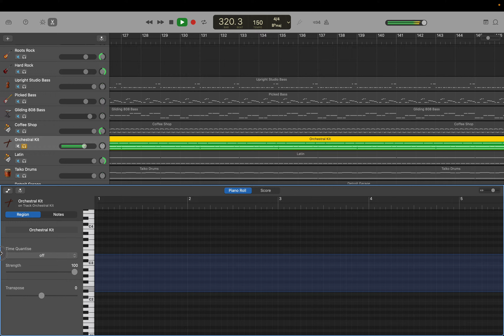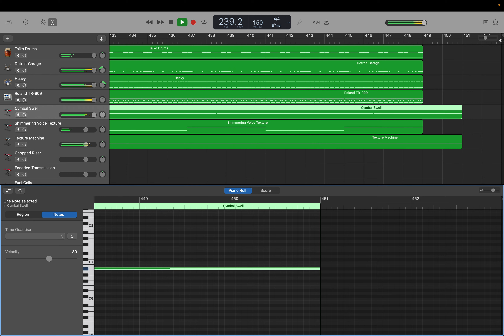GarageBand: High Speed Dance Music (Op.71) part 32. クラシカル シンバル入力 by Hiroki 20231028bi